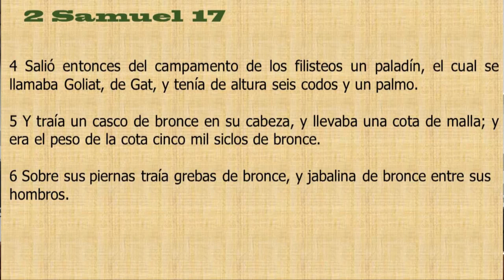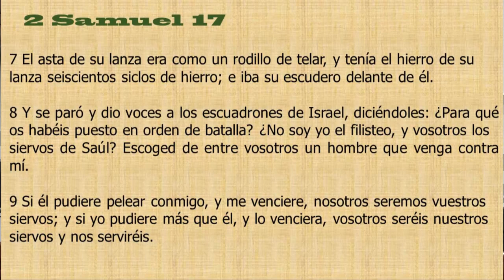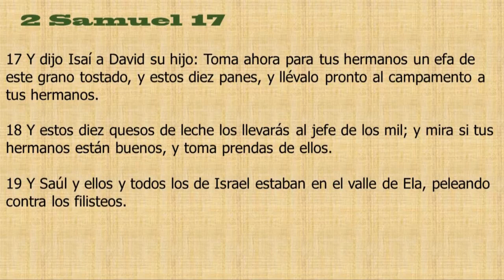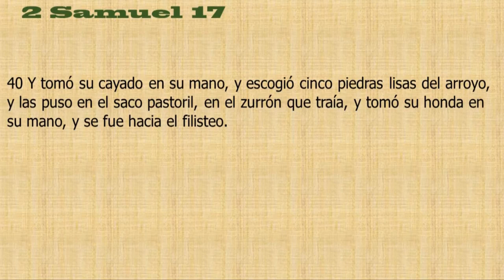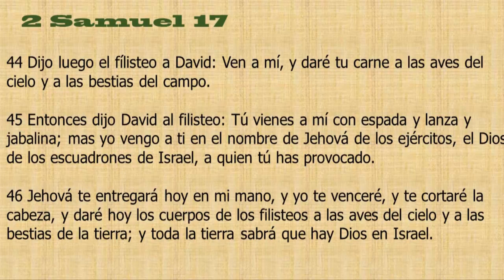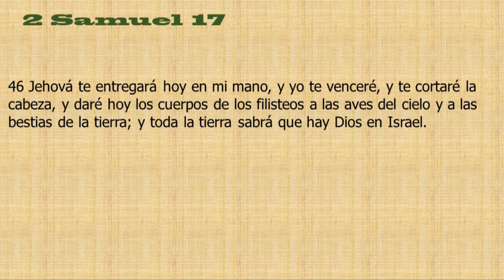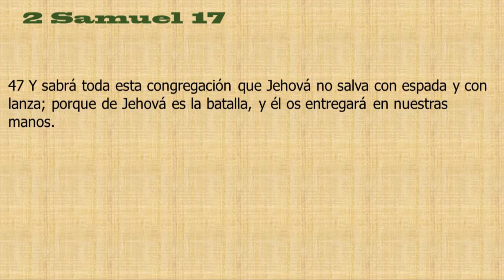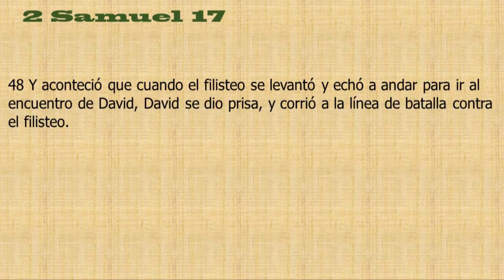Vencer para que otros crean | Pr.Omar Montilla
Tema basado en: 2 Samuel capitulo 17